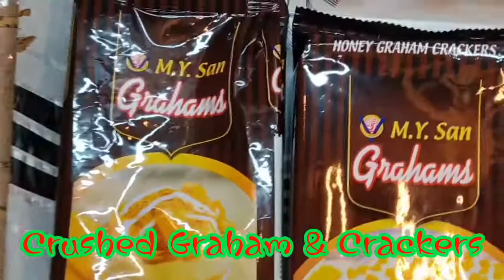No Bake Mango Graham Cake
Celebrating my 26th birthday!!! No cake? Not a problem😁Presenting my home made No Bake Mango Graham Cake!!!🎂🎂🎂Happy Birthday Self😘💪💪💪 Try this at home for sure you’ll love this recipe!!!